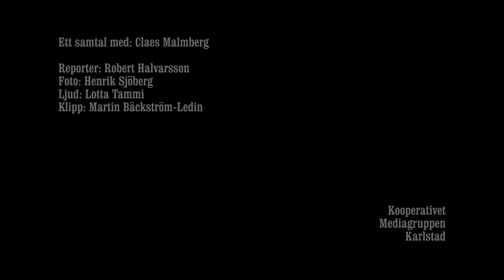Ett samtal med Claes Malmberg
Claes Malmberg är aktuell med föreställningen En kväll med Claes Malmberg. Vi träffade honom för att få oss ett samtal om artisteriet, humorn, karriären och annat smått och gott.

En film av Mediagruppen Karlstad
Ring oss: 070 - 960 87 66
Besök oss: Tingvallagatan 1D, 652 24 Karlstad